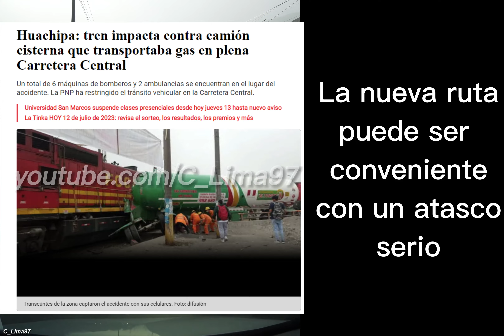Comparativo Nuevo tramo Ramiro Prialé vs Carretera Central sin trafico ¿Cual es más rápido?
Test simple sobre si es más rapido ir por la ampliación de Ramiro Prialé hasta el Puente Naña o hacer la ruta tradicional por la Carretera Central desde el bypass Las Torres. Asumiendo que no hay trafico